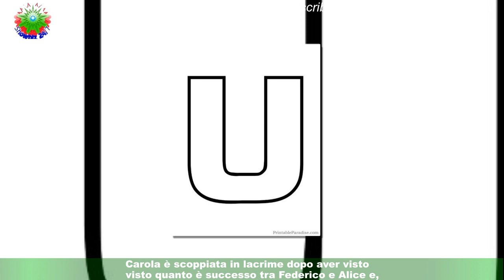Uomini e Donne anticipazioni registrazione 29/12: Lavinia lascia studio per Campoli, Carola piange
Le anticipazioni riguardanti la nuova registrazione di Uomini e donne del 29 dicembre 2022 rivelano che ci sono stati vari colpi di scena. Occhi puntati in primis sul percorso di Lavinia e quello di Federico Nicotera, i due tronisti di questa edizione che continuano a portare avanti il loro percorso in attesa della scelta finale. Questa settimana, Lavinia ha fatto infuriare il suo corteggiatore Alessio Campoli,